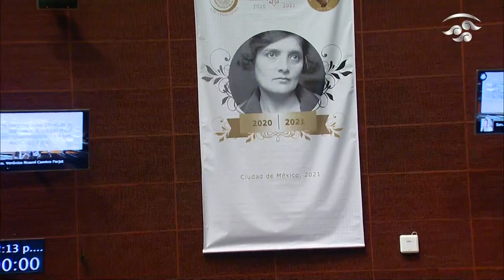Elvia Carrillo Puerto, feminista que luchó toda su vida por derechos de las mujeres: Sen. Camino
La senadora Verónica Camino, de Morena, lee la semblanza de Elvia Carrillo Puerto, en el marco de la entrega del reconocimiento que lleva su nombre a Laura Martínez y Daptnhe Cuevas.